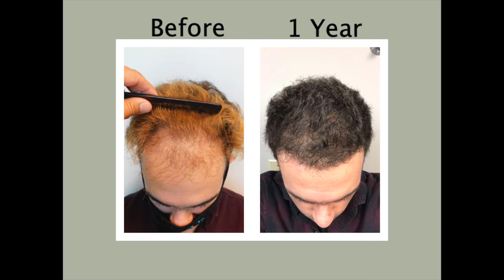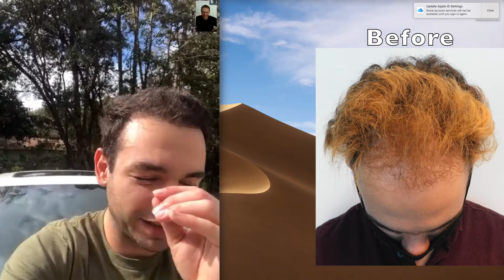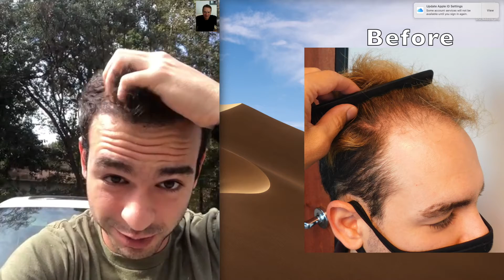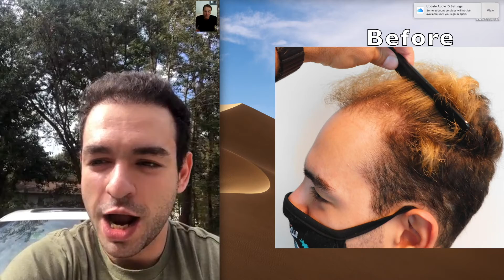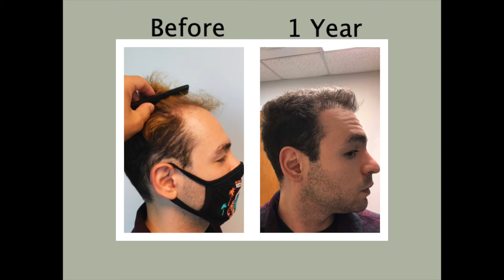Get a Great Hair Transplant in Bethesda | Why do men lose hair in a pattern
Why do men lose hair in a pattern? Men normally lose their hair when three main factors interact: genetics, age, and hormones.

If you desire a fuller head of hair that'll get you looking and feeling younger we recommend that you call and talk with Dr. Harold Siegel FREE of charge.

Also known as androgenetic alopecia, male-pattern baldness happens as hormone levels change over a man's lifetime. Genetic factors also affect the likelihood of male-pattern baldness.

You may be more prone to losing your hair if your family has a history of baldness.

Male pattern baldness affects almost 70% of men. How much hair a man has, or doesn't have, can be confirmed using a 7 stage hair loss classification system known as the Norwood Scale.

You can learn about the causes of men's hair loss, its stages, and more by visiting If going bald has really become unacceptable perhaps it is time to consider getting a hair transplant. You can get your hair restored and your confidence renewed.

Learn how. Call our hair restoration experts today.

1 year after hair restoration surgery is when you will see the fullest results of your hair growth. Generally, you will begin to see new hair growth within 2 to 4 months.
The Norwood Hamilton Scale, otherwise known as the Norwood Scale, is a widely used and accepted standard for classifying male pattern baldness and hair loss. At the Norwood 3 Stage, the hair loss pattern is a deepening of the triangular or wedge-shaped pattern in the temporal areas (front corners) as seen in Norwood 2. Often referred to as a “widow's peak” the temporal areas (front corners) are barely covered or fully exposed with no hair growth.

If you are looking to find the best hair transplant videos where you can see for yourself and watch all our before and after hair transplant videos on YouTube click HERE:

To learn about Natural Transplants' hair restoration options, recovery time after surgery, costs for a hair transplant, and financing options call toll-free today.

Bethesda, Maryland Natural Hair Transplant | Get a Great Hair Transplant in Bethesda. 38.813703,-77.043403